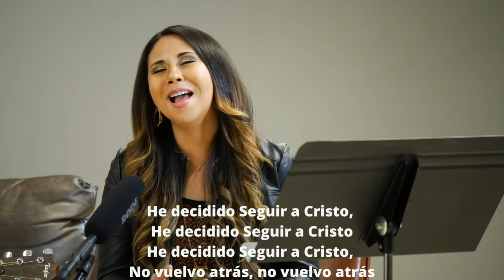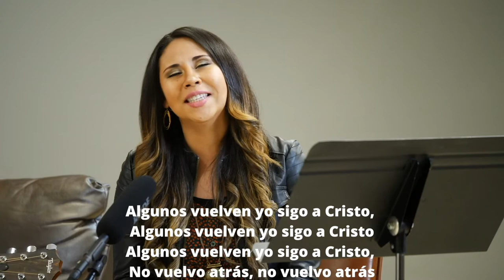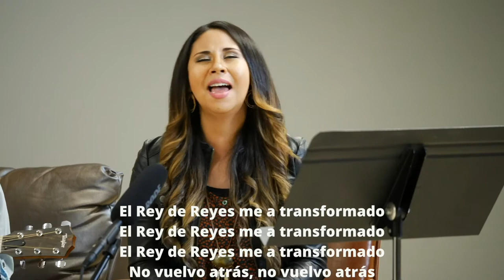He Decidido Seguir a Cristo - Highview en Español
Iglesia Bautista Highview en Español. Louisville, KY. USA.

Acompañanos este Domingo a las 12:00pm. Louisville, KY.